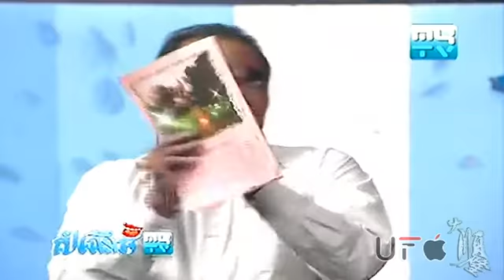CTN Comedy - Kiela Kas Ah Phort Sne